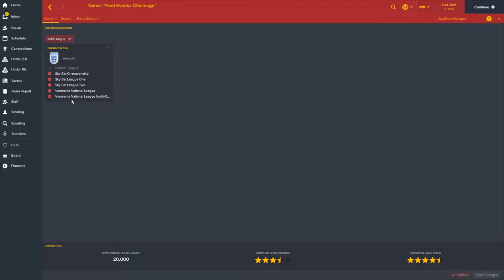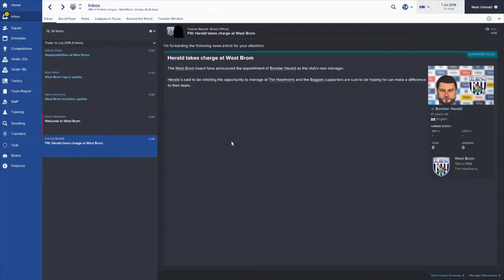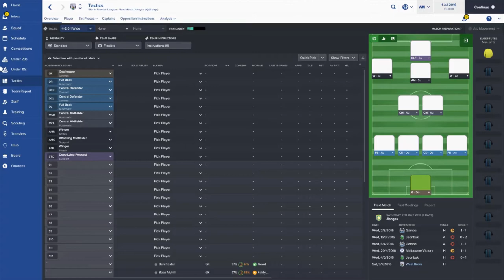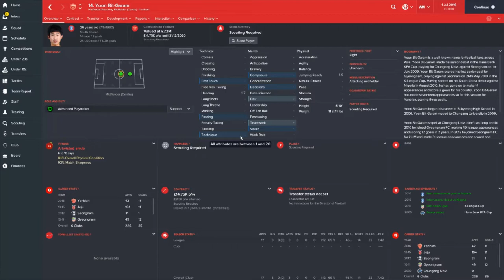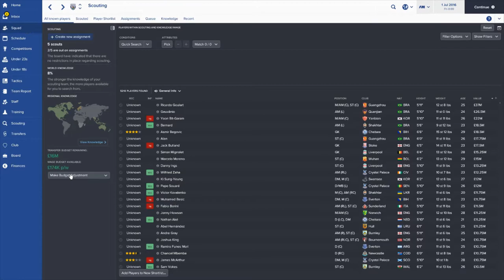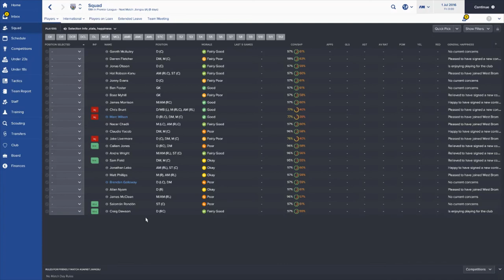Football Manager | The Fred Everiss Challenge | Episode 1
Hello and welcome to my new serieson Football Manager 2017 called "The Fred Everiss challenge".

 Fred Everiss holds the record for longest serving manager of a football club of all time. He was in charge of West Brom for an incredible 46 years between 1902 & 1948. He won a league title in 1920 and the fa cup in 1931

Now, things were a little different back then and the team selection was made by a committee of board members so he wasn't a typical manager by today's standards with his job being far more administrative than typical football manager.

So, how is this series being done?

The aim of the save is simple, to stay at one club for 46 full seasons. With this in mind I have set the database out as follows

We have only the English leagues selected, no need to run France or Spain as we won't be going there. With the huge scale of this save I needed to streamline the game speed as much as I could and extra leagues will just slow us down.

To the rules

Firstly, I won't be picking the team, Fred never did so it's only right to follow this same path. I will set the formation, mentality etc.. but team selection will be done by clicking the quick pick button. After every match the team selection will be cleared ready for the next match. The team I will be using is, of course, West Bromwich Albion.

Transfers. I will control transfers but will not be allowed to use the scouting screen. Just like in an LLM save only players my scouts recommend will be available to sign. Now I have enabled all high reputation players from all continents so we should see some overseas arrivals.

Because of the length of this series I don't want to start bogging us down with constant videos so I will upload 3/4 videos per season.

A season intro highlighting summer signings

A mid season review of where we are and how we've done

And an end of season review showing the finishing position of the club

I may also do a January transfer special where we go through deadline day & see what deals we can tie down.